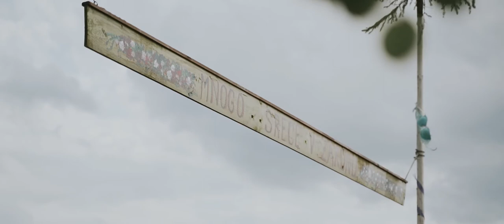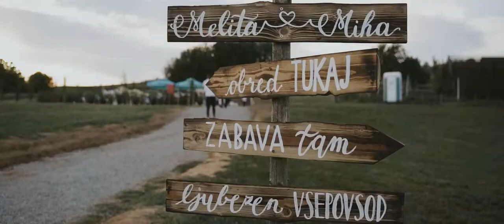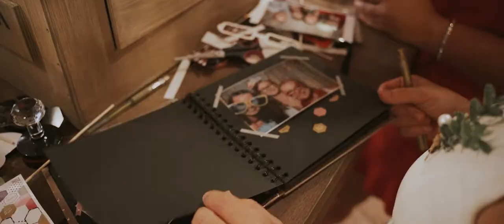Poročni video - Melita & Miha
SNEMANJE POROKE
Poroka Melite in Mihe, poročena 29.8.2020.
Hvala za zaupanje in sodelovanje!